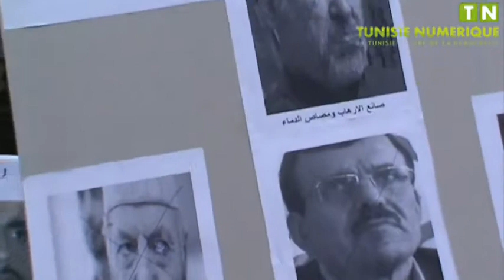manifestation du Front Populaire devant le ministère de l'intérieur 18 09 2013